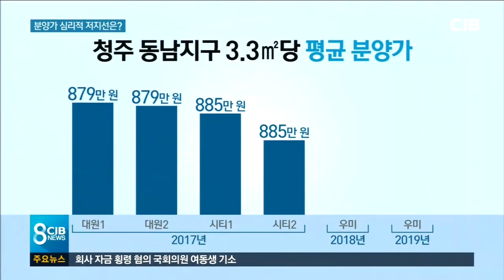* '분양가 상한제'는 딴 동네 얘기 *